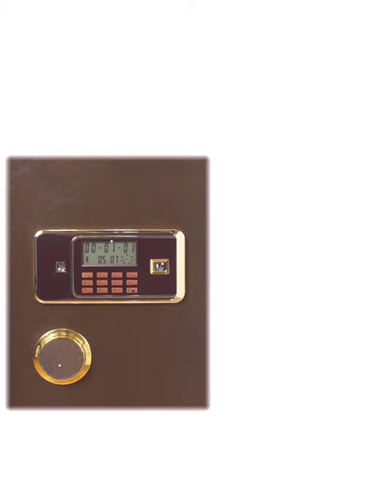Safewell 53BN Cost-Effective Home Safe Safety Box Electronic Safe Furniture From Factory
BN SERIES The BS-ADBN series isdesigned to protect valuables againstburglars. The superior construction allowsitself to lead the market and provide highquality safes that are affordable. This lineof safes is a great choice for home orbusiness use.

Jennifer King
Marketing  Department
NINGBO SAFEWELL SMART SECURITY PRODUCTS CO.,LTD.
No.28 Pushun Road,Xiaogang Equipment Industrial Zone
Beilun | Ningbo | China | 315800